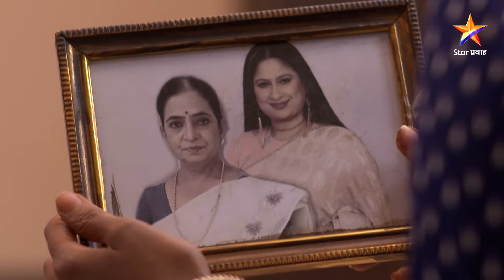Rang Maza Vegla|रंग माझा वेगळा |दीपा आणि माईचं घट्ट नातं !